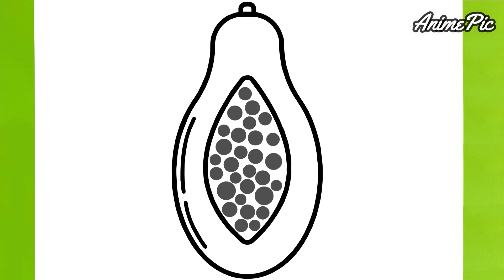COMO DIBUJAR UNA PAPAYA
Dibujo: Papaya

እንዴት እንደሚሳል
كيف ترسم
Ինչպես նկարել
necə çəkmək
nola marraztu
কিভাবে আকে
як маляваць
kako crtati
как да рисувам
ಹೇಗೆ ಸೆಳೆಯುವುದು
com dibuixar
сурет салу
sa unsa nga paagi aron sa pagkalos
mmene kudzatunga
如何画
如何畫
nzira yekukwevera
කොහොමද අඳින්නේ
그리는 방법
kako nacrtati
çawa bikujin
hvordan man tegner
ako kresliť
kako narisati
Kiel desegni
kuidas joonistada
Paano Gumuhit
kuinka piirtää
como deseñar
sut i dynnu
როგორ დავხატოთ
איך לצייר
hogyan rajzolj
esi ise
ווי צו ציען
cara menggambar
描く方法
cara nggambar
របៀបគូរ
ວິທີການແຕ້ມ
duci
kā zīmēt
kaip piešti
wéi zeechnen
како да црташ
എങ്ങനെ വരയ്ക്കണം
kif tfassal
me pehea ki te utu
कसे काढावे
хэрхэн зурах
څنګه رسم
چطوری طراحی کنیم
jak narysować
ਕਿਵੇਂ ਖਿੱਚਣਾ ਹੈ
кантип тартат
cum să atragă
как нарисовать
le auala e faalatalata
Како цртати
ho hohela joang
ڪئين ٺاهيو
வரைவது எப்படி
jak kreslit
ఎలా గీయాలి
nasıl çizilir
як намалювати
indlela yokudweba
indlela ukudwebacomo desenhar passo a passo tutorial desenho simples fácil
እንዴት እንደሚሳል
كيف ترسم
Ինչպես նկարել
necə çəkmək
nola marraztu
কিভাবে আকে
як маляваць
kako crtati
как да рисувам
ಹೇಗೆ ಸೆಳೆಯುವುದು
com dibuixar
сурет салу
mmene kudzatunga
如何画
如何畫
nzira yekukwevera
කොහොමද අඳින්නේ
그리는 방법
kako nacrtati
çawa bikujin
hvordan man tegner
ako kresliť
kako narisati
Kiel desegni
kuidas joonistada
Paano Gumuhit
kuinka piirtää
como deseñar
sut i dynnu
როგორ დავხატოთ
איך לצייר
hogyan rajzolj
esi ise
ווי צו ציען
cara menggambar
描く方法
cara nggambar
របៀបគូរ
ວິທີການແຕ້ມ
duci
kā zīmēt
kaip piešti
wéi zeechnen
како да црташ
എങ്ങനെ വരയ്ക്കണം
kif tfassal
कसे काढावे
хэрхэн зурах
څنګه رسم
چطوری طراحی کنیم
jak narysować
ਕਿਵੇਂ ਖਿੱਚਣਾ ਹੈ
кантип тартат
cum să atragă
как нарисовать
Како цртати
ho hohela joang
ڪئين ٺاهيو
வரைவது எப்படி
jak kreslit
ఎలా గీయాలి
nasıl çizilir
як намалювати
indlela yokudweba
indlela ukudweba